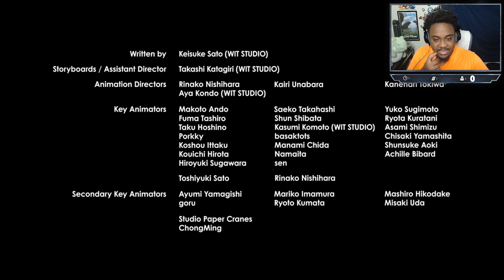I NEED More Episodes of Pokemon: Paldean Winds - Episodes 3 & 4 REACTION